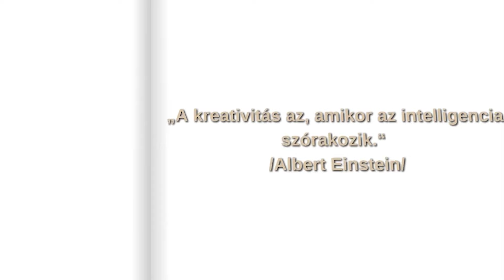FOTO - VIDEO - DECOR. Esküvői szolgálatatások, megfizethető áron!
Esküvőre Fototóst, Videóst, Decorost keresel? Fotókönyet és rövidfilmet adunk nászajándéba! Meghívó, Ültetőkártya, Köszönőajándék egyedileg nektek tervezve. Rendeld meg együtt és további kedvezményekben részesülsz.